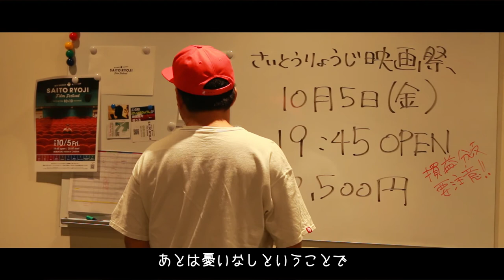【SRFF】10人の監督が決まる！？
2018年秋、さいとうりょうじが映画館を借りる！
さいとうりょうじ × HUMAX CINEMA
【SIATO RYOUJI Film Festival】
2018年10月5日(金)
＠池袋 HUMAX CINEMA
午後8時開幕
詳細近日公開！